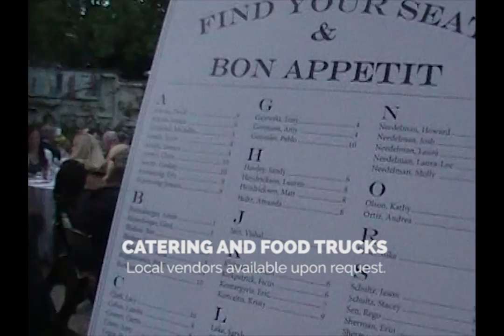Studio 333 Gallery Rental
BOOK NOW